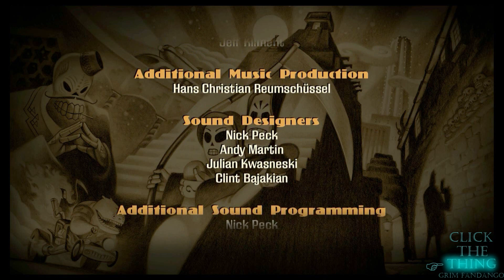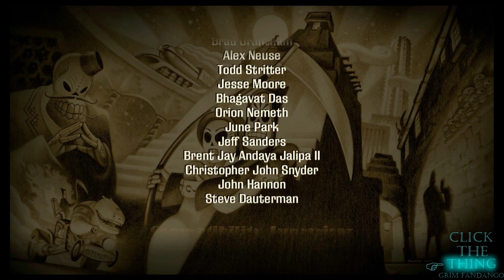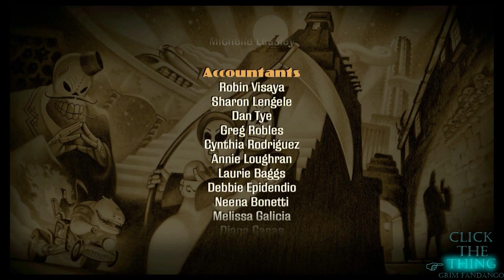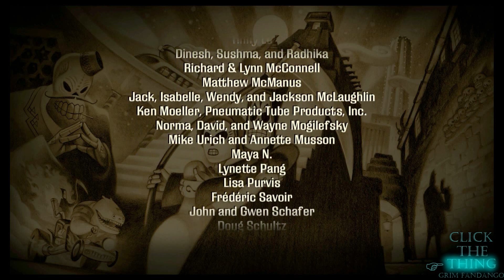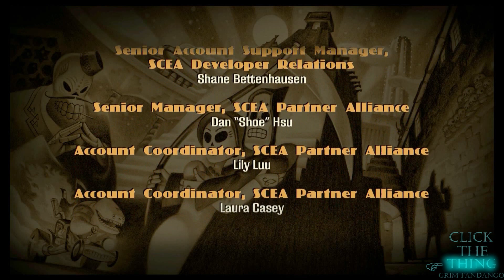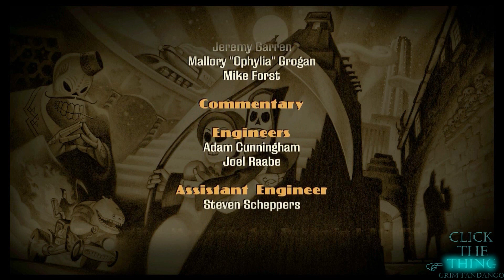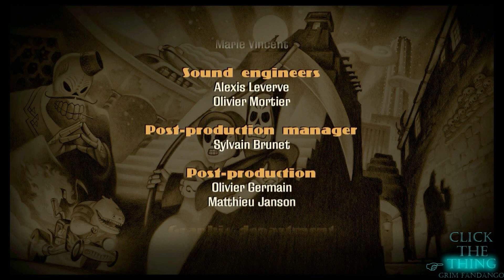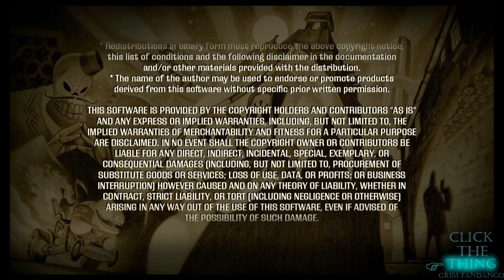Click The Thing | Grim Fandango Final Part: The Friends We Made Along The Way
We have a good old fashioned shootout between the good guys and bad guys like every noir thriller made in the past century, but a bit of thinking outside of the box gives Manny the happy ending he deserved. It did mean that a few people were left behind but in the end, everyone gets to ride off into the sunset.